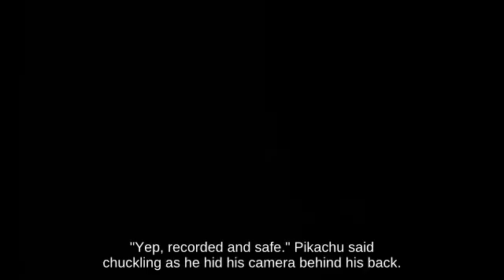Self-Destruct Wolf near Gaur Plain attacks with Motion-Sensor Bomb